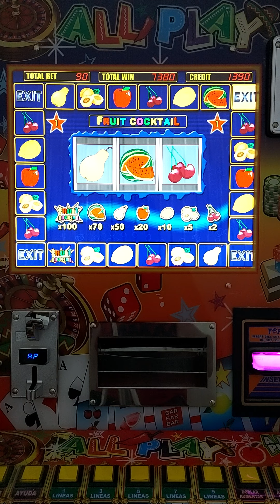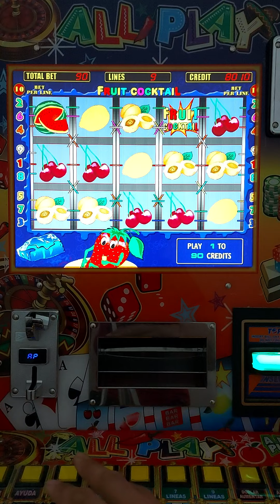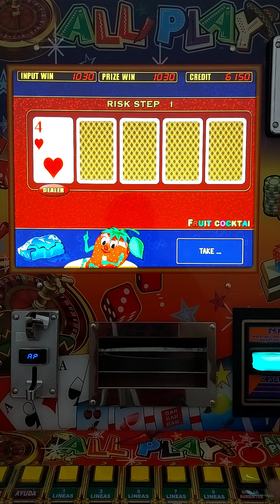VOLVÍ A GANAR 🤑🤑🤑 EN LAS FRESITAS 🍓🍓🍓 DE LA MAQUINITA TRAGAMONEDAS 🎰 ALL🌶PLAY | Moneditas Oficial 🙂